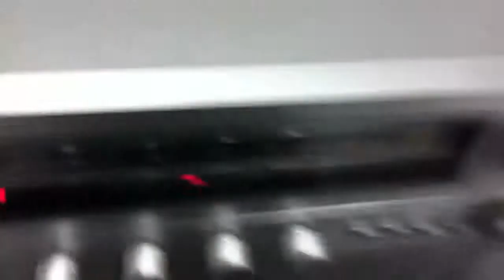Homemade "boombox"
It has 4 50watt speakers. Made of plywood and spray painted a hammered metal finish. Took 1 day to build. I will be putting a permanent small amp screwed on to the top and wired in. The receiver is just testing it, that is why the wires come out of the top.